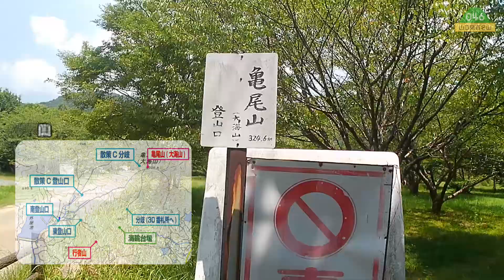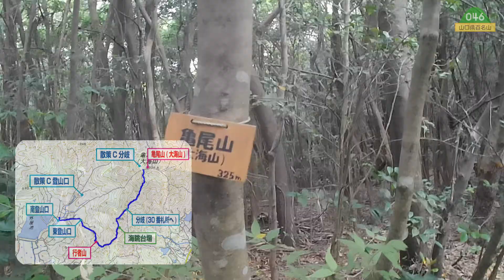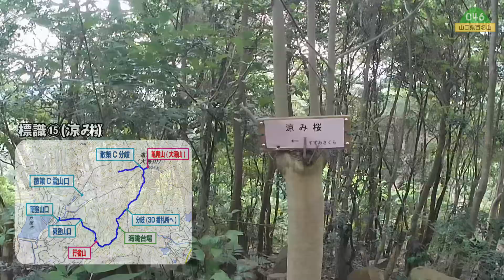[ヤマログ] FILE:111.0 亀尾山(大海山) [行者山コース/散策コース周回] 山口県山口市 2024/08 3倍速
ヤマログ第111回は山口県山口市の亀尾山(大海山)を行者山(仏岩)コースで登り、散策コースで下山しました。このコースは仏岩(行者山展望テラスにある石祠)の役行者/不動明王/蔵王権現を拝観して山頂を目指すことが出来ます。展望所が各所にあり秋穂の景観を楽しむことができます。

チャプター↓
00:31 千防川砂防公園を出発
01:05 熊の目撃情報について
01:22 南登山口
01:28 標識①(亀尾山登山口)
02:46 分岐①(東口/行者山コース)
02:55 標識②(竹林/仏岩コース)
03:09 進路を行者山方面へ
06:24 標識③(行者山)
06:39 行者山望見テラス
06:46 標識④(大海山/千防川公園)
06:53 標識⑤(参道コース)
07:11 石祠
07:21 左から役行者/不動明王/蔵王権現
12:08 海眺台場に到着
12:18 海眺台場からの展望
12:32 標識⑥(海眺台場)
13:01 分岐②(千防公園/亀尾山)
13:51 分岐③(中央展望所/亀尾山)
13:58 標識⑦(中央展望所)
15:19 分岐④(亀尾山/第30番札所C)
15:26 標識⑧(第30番札所/道の駅)
15:39 標識⑨(秋穂西境14)
16:41 平岩展望所
19:17 分岐⑤(勘十郎岳/亀尾山山頂)
19:25 標識⑩(コース一覧)
19:35 標識⑪(秋穂西境1)
19:41 標識⑫(亀尾山[誤解を与える標識)]
20:08 標識⑬(亀尾山山頂)
20:14 山頂三角点
20:28 山頂展望
20:52 散策コースで下山します
21:12 分岐⑤(東口登山口/勘十郎岳)
21:24 標識⑩(コース一覧)
21:30 勘十郎岳方面に進む
21:51 分岐⑥(散策コース/勘十郎岳)
21:57 標識⑭(大海桜)
22:05 散策コースに入りました
24:58 標識⑮(涼み桜)
29:12 分岐⑦(北登山口/北コース)
29:29 標識⑯(散策C/北C)
30:15 砂防提
31:18 北登山口
31:27 千防川砂防公園駐車場
31:35 標識⑰(北登山口方面)
32:07 スタート地点に帰還